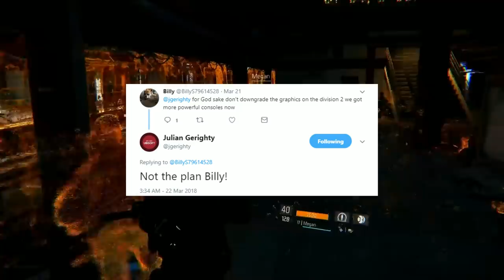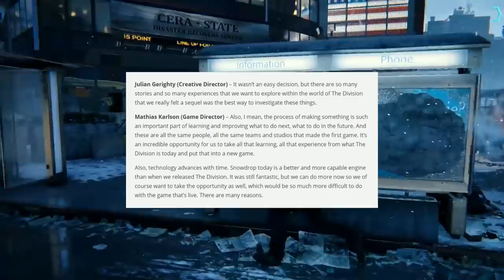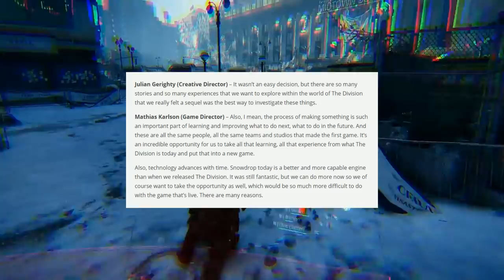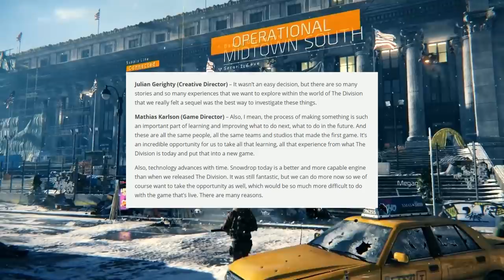The Division 2 - NEW DETAILS! Downgrade: Ubisoft Responds! A New World, Graphics Tech!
We've got brand new details about Tom Clancy's The Division 2, including a response from Ubisoft about concerns over a downgrade.  Plus, why did Ubisoft decide not to expand upon the first game?  And how has Snowdrop Engine evolved?